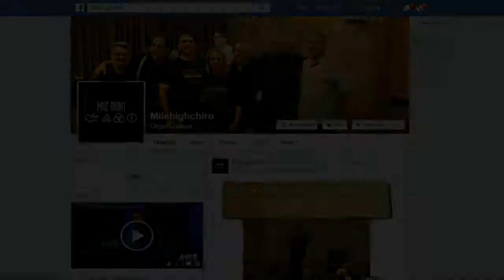David Russell: Global Chiropractic Research Vision [Podcast]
Seeing those who serve chiropractic outside of the four walls of their offices, to help those that are working within the four walls of their offices have more impact, success and reach, always inspires gratitude.  David Russell is one of those people who serves the entire profession, and it’s a thrill to have him on this podcast.

Dr. David Russell, DC is a graduate of New Zealand Chiropractic College, where he has also been a faculty member. He has also served the Australian Spinal Research Foundation on their clinical advisory panel, on their board and on their research committee.  His work serving the chiropractic community in so many ways is stellar.

On this episode you will hear:

• Why the time is right to support research and organizations like the ASRF
• Why chiropractic research is vital
• How the supporting chiropractic research and congruent chiropractic education, and having a voice in the profession, is no longer something we do in our backyard, but something we do globally to help advance the profession
• About other activities going on in the chiropractic research world

You’ll love his ideas about working together globally to support chiropractic!

Dr. David is going to be one of the nearly 30 awesome speakers at Mile High 2018 in Denver, August 16th – 19th.   This is the 6th Mile High chiropractic weekend, and the bar has been raised every year!  This will be the best Mile High yet!  If you haven’t registered yourself and your team for Mile High yet, do it right away before the investment increases June 1st!  You can get more information and register for the event